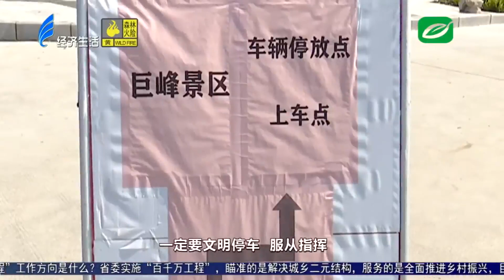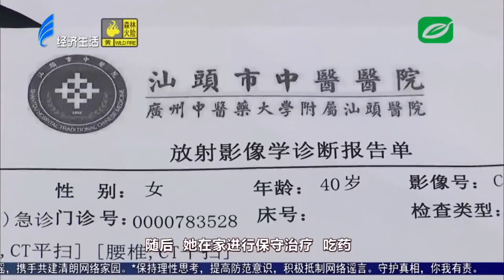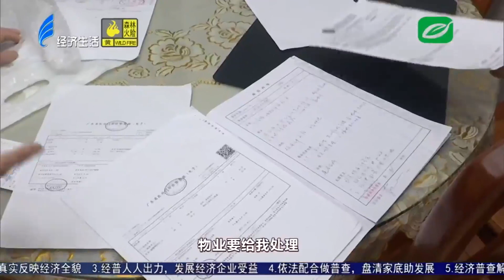今日视线2024 02 26